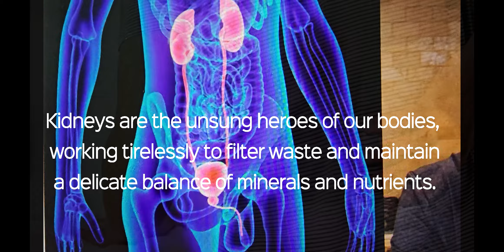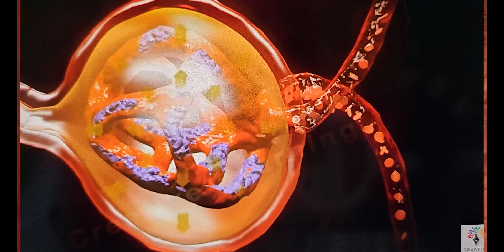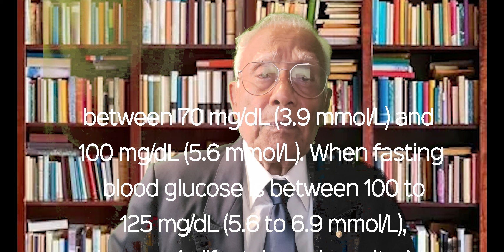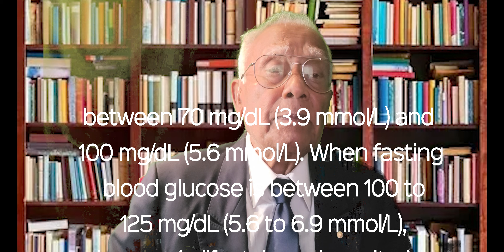Taking care of your kidney health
Some tips to look after your kidneys are discussed. Presented by Dr Harold Gunatillake OAM